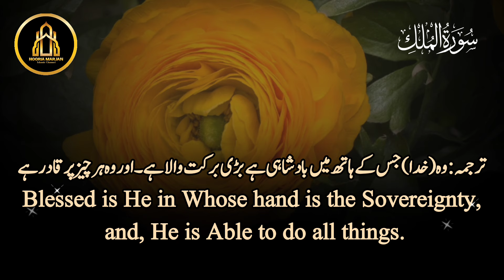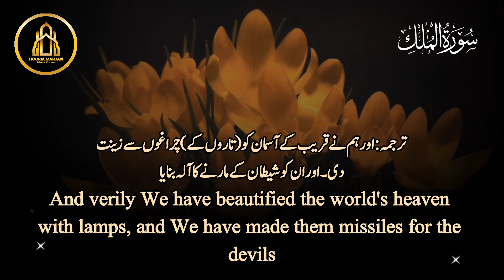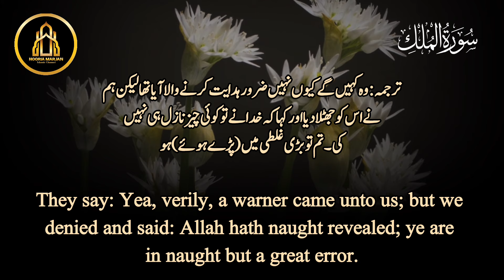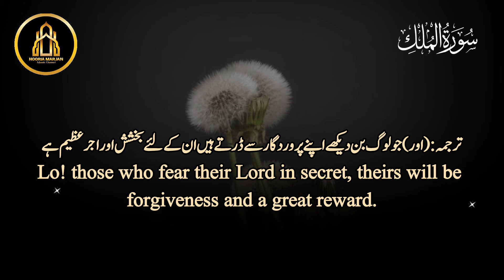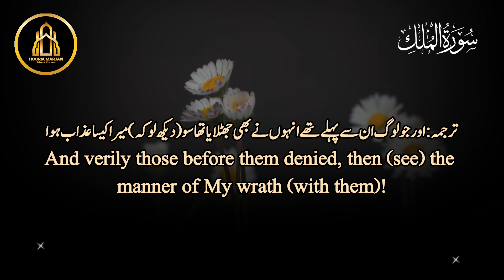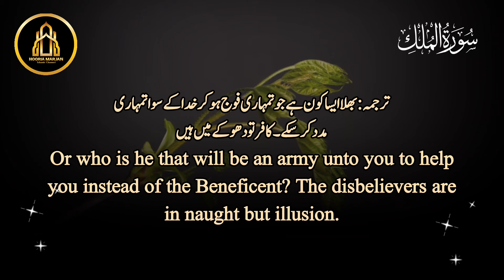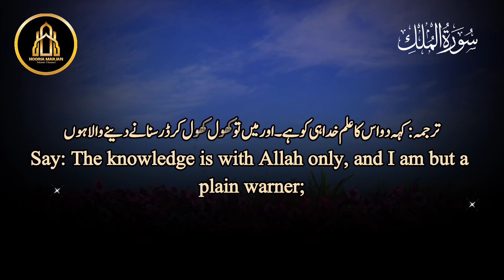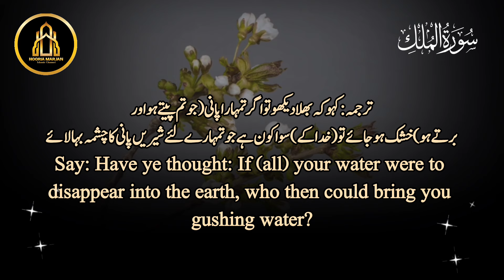Surah Mulk beautiful recitation | سورة الملك | with Urdu Translation l Hooria Marjan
AL MULK with Urdu tarjuma & English | QURAN RECITATION | Full  | سورة الملك |  Hooria Marjan

Surah Al Mulk | Beautiful Quran Recitation | with Urdu Translation | سورة الملك l Hooria Marjan

Surah Mulk  beautiful  recitation with Urdu Translation| سورة الملك | (The Kingdom)  l Hooria Marjan

Surah Mulk  | Surah Al MULK Sunaeye Urdu tarjuma k Saath | Quran tilawat | Hooria Marjan

Assalamualaikum! Today, we will learn and recite Surah Al-Mulk with Urdu translation. Surah Al-Mulk is the 67th chapter of the Quran and is known for its powerful message about the sovereignty of Allah. Let's begin our recitation with the name of Allah, the Most Gracious, the Most Merciful.

Blessed is He in whose hand is the dominion, and He is over all things competent -

He who created death and life to test you - which of you is best in deed.
And He is the Exalted in Might, the Forgiving -

And those who disbelieve say, "When we have died and become dust and bones, are we indeed to be resurrected?"
They are in doubt about the meeting with their Lord.

Indeed, those who fear their Lord unseen will have forgiveness and a great reward.

Thank you for listening and reflecting on the beautiful verses of Surah Al-Mulk with Urdu translation. May Allah bless us with understanding and guidance. JazakAllah Khair. Peace be upon you!

Surah rahman | surah Yasin | surah yaseen | surah yaseen with English translation | surah Rahman with urdu translation |
hooria Marjan Islamic channel | surah Kahf